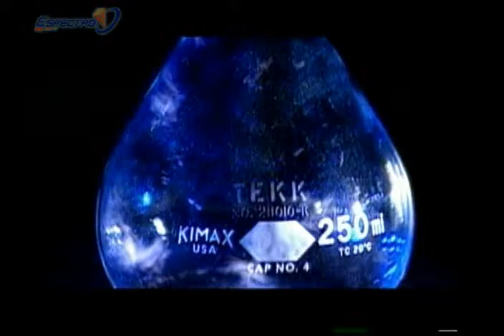Tubo a la Lata - Duna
Reseña de esta película de Ciencia Ficción
Telerevista Espectro Canal 15 - UCR

Producido por Mauricio Rojas
Comentario: Julian Monge Nájera
Locución: Jose Pablo García
Edición: Rafa Salazar